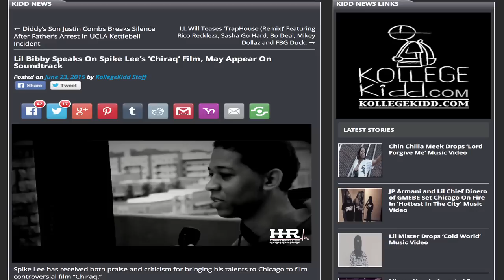Lil Bibby Speaks On Spike Lee’s ‘Chiraq’ Film, May Appear On Soundtrack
Source: Hip Hops Revival

Spike Lee has received both praise and criticism for bringing his talents to Chicago to film controversial film “Chiraq.”

Lil Bibby offered his opinion on Lee’s upcoming film project during an interview with Hip Hops Revival.

“I think it’s good that somebody’s coming in and give light to the City… like show what’s really going on,” he said. “I just hope the storyline is on-point with real life Chicago. …No fake stuff.”

Bibby is not yet ready to jump into acting arena, but he did reveal may lend his talents to the film’s soundtrack.

“I’ve been contacted for the soundtrack,” he said.

Lil Durk and Lil Reese may also have a role in Lee’s “Chiraq.”

Lil Durk revealed him and Lil Reese were approached to star in Spike Lee’s “Chiraq” film during an interview with 107. 5 WGCI’s Kyle, Kendra and Leon.

“Me and Reese was politicking with Spike and [Nick Cannon]. But we just told em, ‘We a be cool with the soundtrack,’” Durk explained. “We’re tryna do this tour. You gotta be on set for this many… plus I just dropped my album. We might just end up on the soundtrack.”